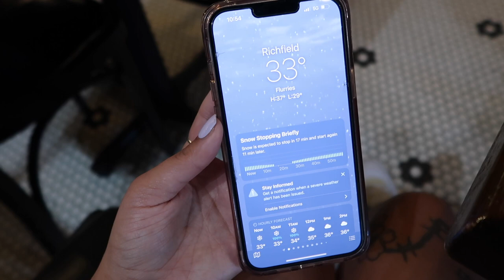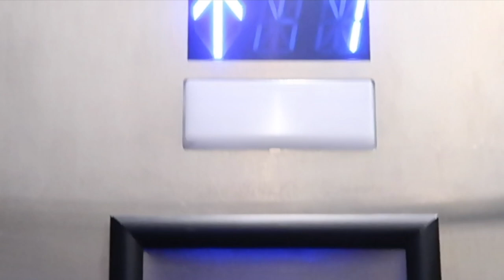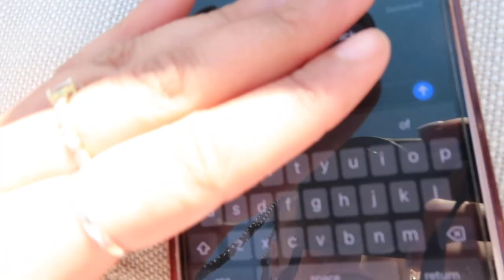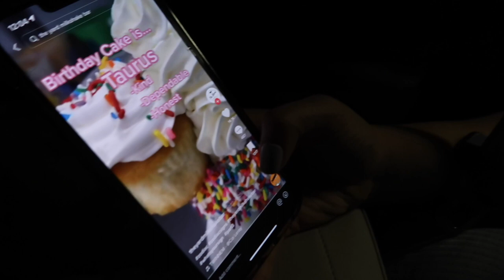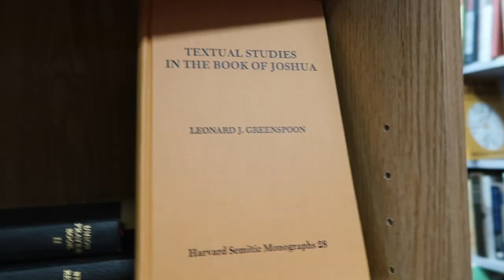Sister Takeover Vlog ( Sister Tag )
Yall why my sister steal my camera and make her own vlog lol

FAQ |
📍: ATL , GA
🏠: MN
📸: Cannon G7xii
Age: 28
Race: Black, White, Puerto Rican

Personal IG: SamanthaArianna
Business IG: Royal.Relations.PR

- watch the entire video to the end
- comment and like/reply to other commenters

💰  EXACT COST OF STARTING MY AIRBNB broken down plus Q&A answering your questions about setting up my first airbnb !